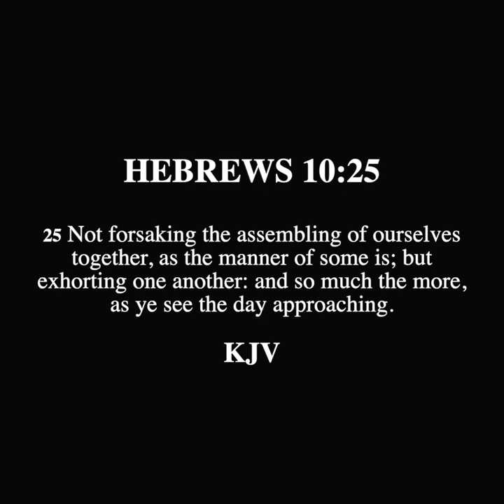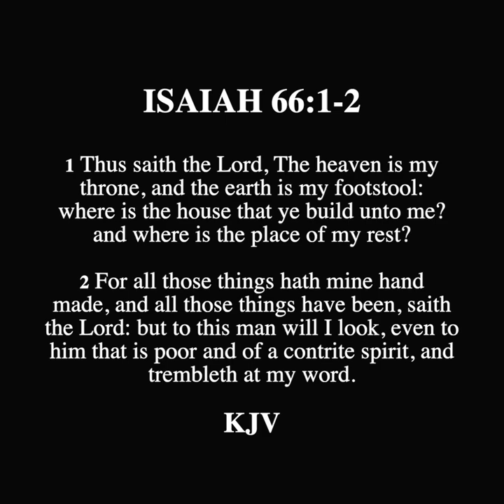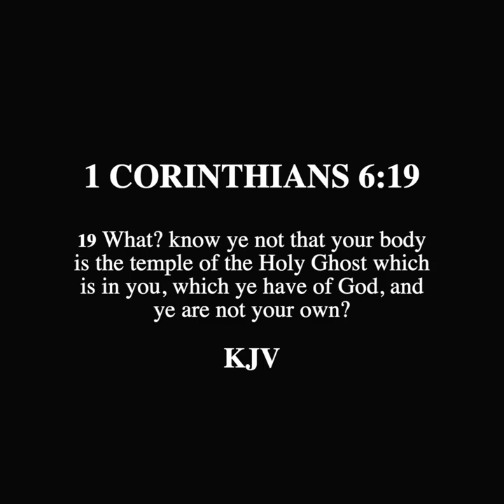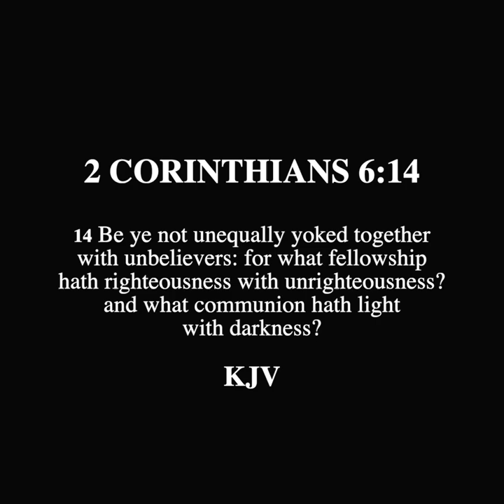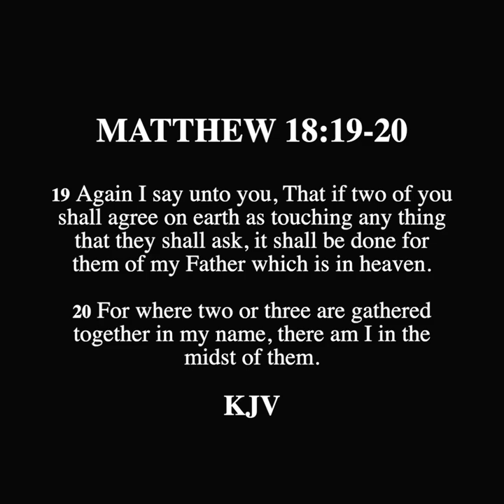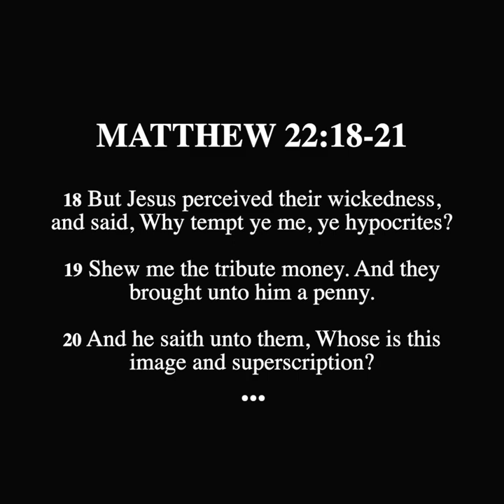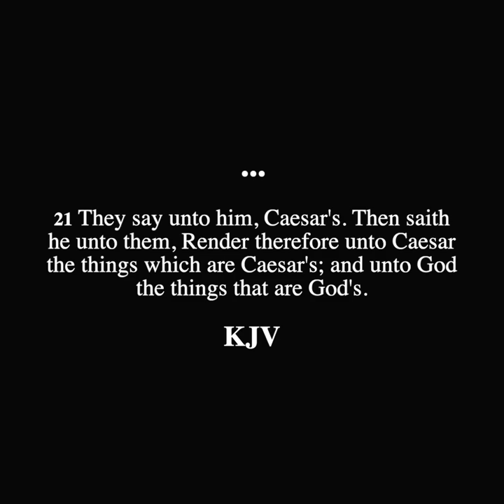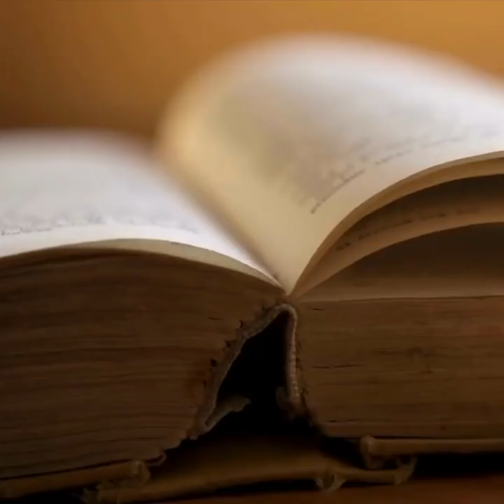SCROLL - Buildings Are Not Churches, Neither Does God Dwell In Them